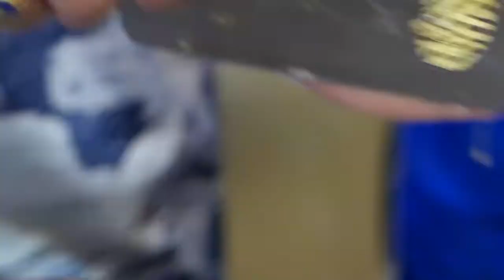GIANT SEAFOOD MONSTER SEA SNAIL Thailand Street Food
Melo melo, common name the Indian volute or bailer shell, is a very large sea snail, a marine gastropod mollusc in the family Volutidae, the volutes. The distribution of this species is restricted.

Yakogai - giant sea nail is one of Okinawa's most famous dishes. Here prepared in two ways: as Sashimi and fried with onions and garlic. Fried Yakogai is slightly chewy but still nice to eat,.